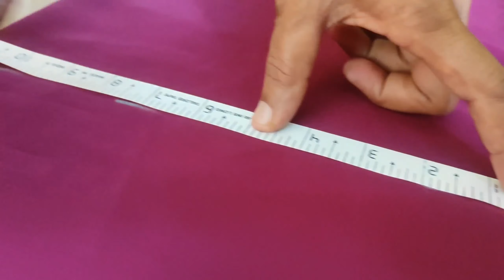Front open long kurti cutting and stitching||long gown||new dress designs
This video I will show you how to stitch long open gown in easy method